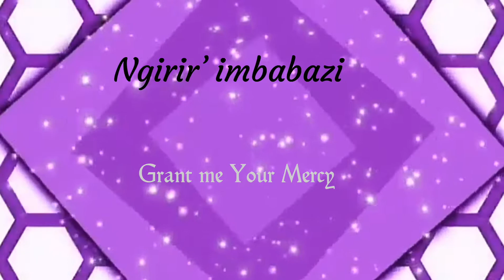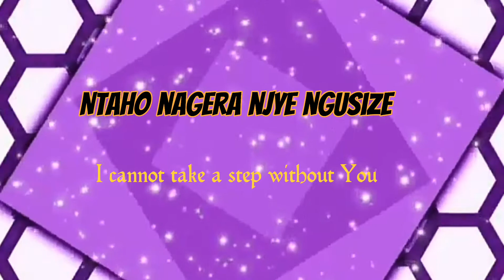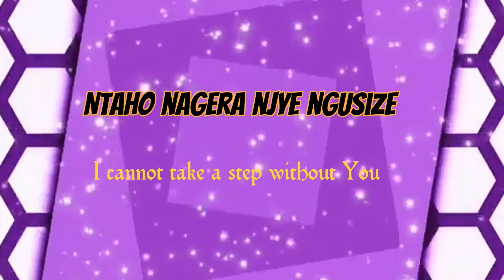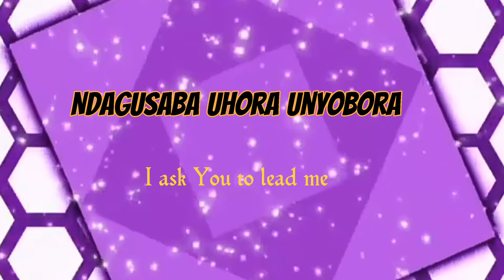Buri Munsi (Every Day)Lyrics video by Gentil Misigaro ft Adrien Misigaro | English&kinyarwanda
Buri Munsi (Every Day)Lyrics video by Gentil Misigaro ft Adrien Misigaro in English and Kinyarwanda subtitles.